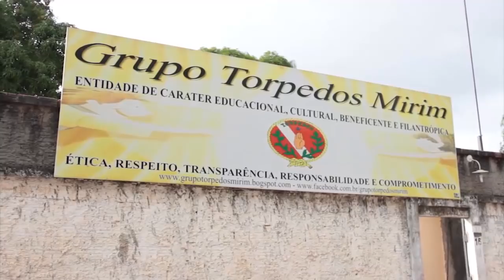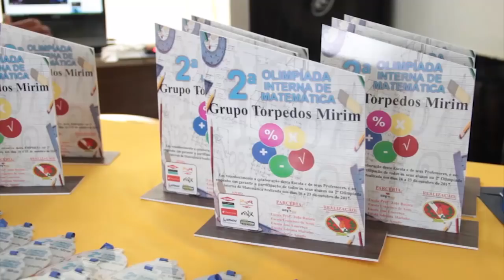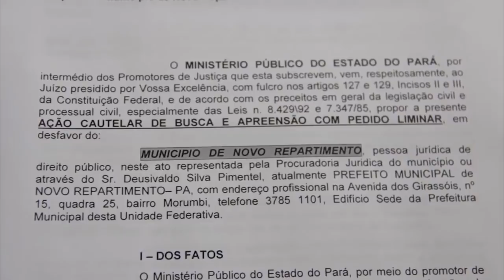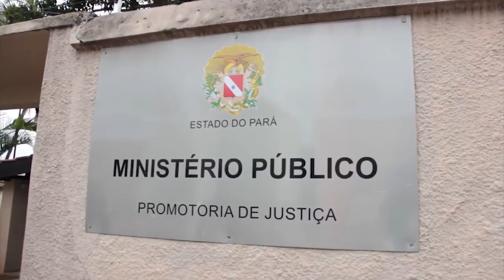TJ REGIONAL QUARTA DIA 01 11 2017 NET